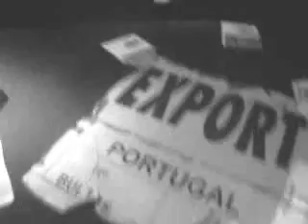DJ SANTZ - Kadoc CLUB (PORTUGAL)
DJ SANTZ
Salvador/Bahia - Brasil